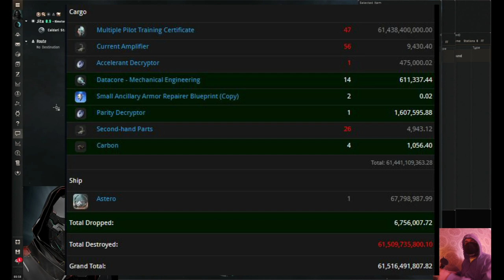Eve Online : The Top 10 Tips To Avoid Getting Ganked! (2022)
Who better than an old ganker to tell you how to avoid getting ganked?

Ten priceless tips to help you keep your stuff and not get blown up in Eve Online.

Can't believe I'm giving away my secrets here.